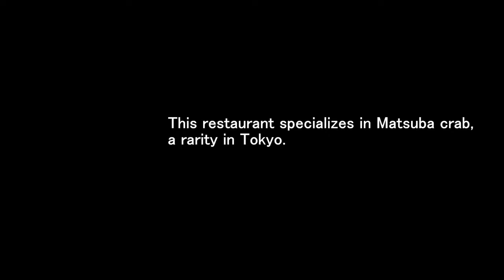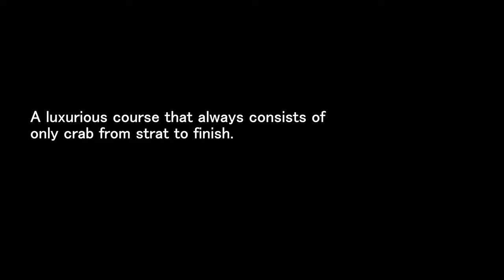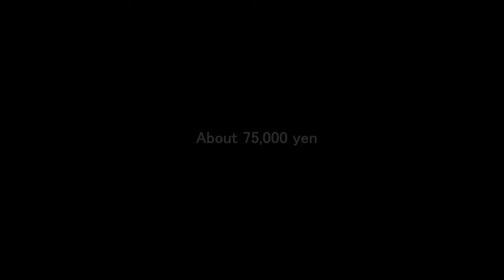GIANT MATSUBA CRAB WEIGHING 1.85 KG! - 【Japanese Food】【japan travel】【Omakase】【tokyo vlog】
Ginza Kanimatsu

We specialize in Matsuba crab full course. Open only during the Matsuba crab fishing season. (November 6 to late March)